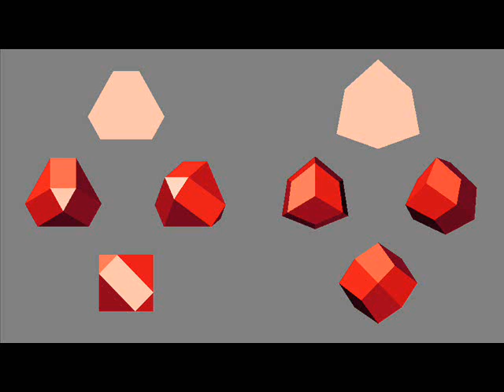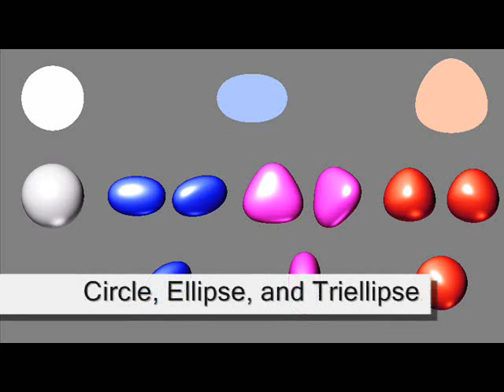3 D Polygons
3-D versions of 2-D polygons